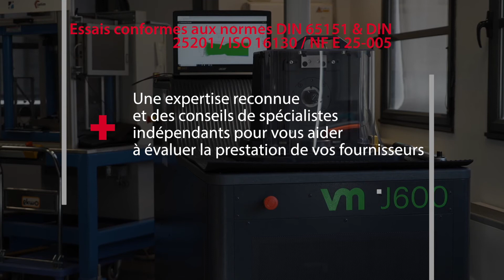un nouveau banc dédié aux assemblages vissés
Afin de permettre aux industriels d’évaluer la performance des solutions qu’ils ont conçues ou proposées par leurs fournisseurs, le Cetim accueille dans ses installations dédiées aux assemblages un nouveau banc de tests de vibration Junker, à découvrir dans une nouvelle vidéo.
Ce J600 de Vibromaster permet de tester des fixations vissées de M3 à M30, en termes de résistance au dévissage et au desserrage en conditions sévères, lors de tests conformes aux normes DIN 65151 et DIN 25201/ISO 16130/NF 25-005